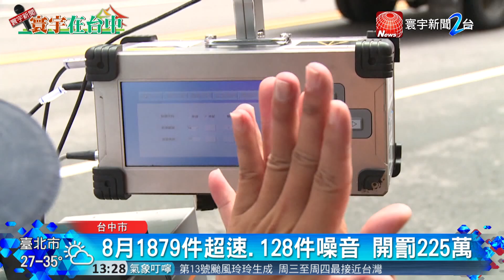台中市府推"靜城專案"民眾有感讚改善很多｜寰宇新聞20190902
【寰宇新聞】噪音改裝車影響民眾安寧，台中市警局規劃8月為「靜城專案」，針對車流量大的路段，深夜與清晨進行高強度、高密度執法，9月更將規劃擴大執行，期盼民眾養成守法觀念，共同守護臺中宜居環境。

臺中交通大隊巡官 何易軒表示 : 「這套設備我們在今年8月執行主要是針對暑假期間，有時候同學放假等等的改裝車出沒情況會比較多，所以我們特別用設備來做一個靜城專案的專案性的執法勤務，來有效防治不管是超速或者是噪音車的出沒改裝車的出沒等等。」